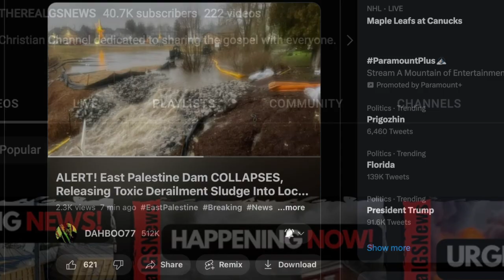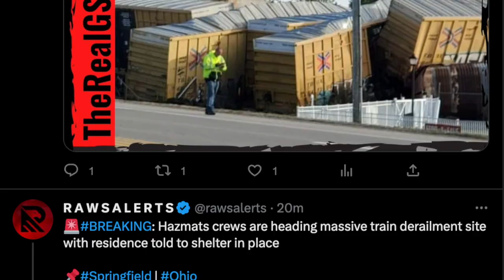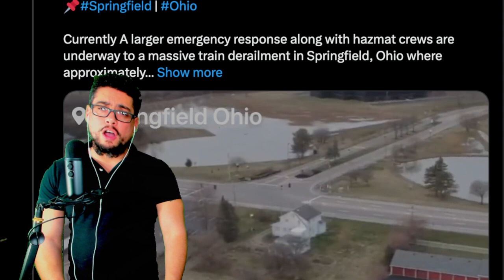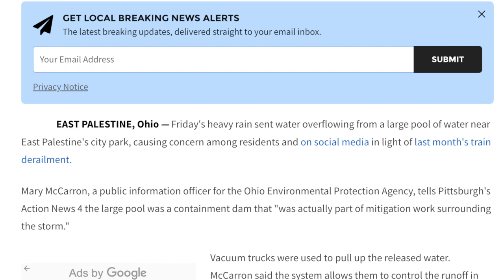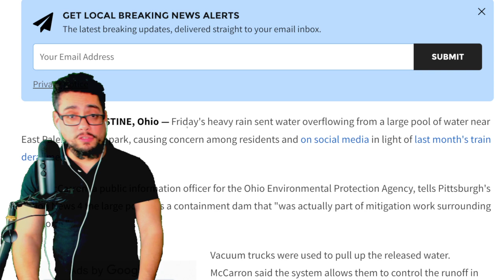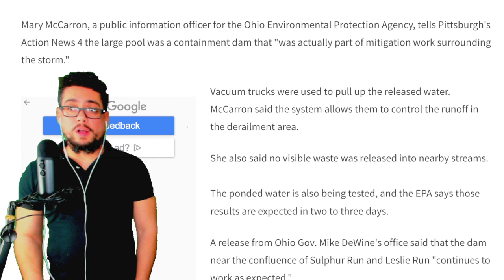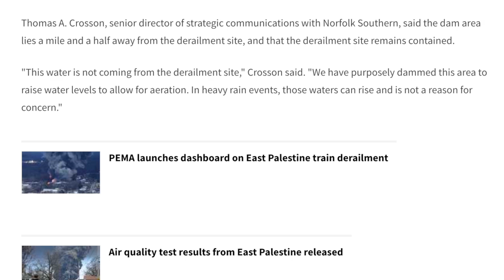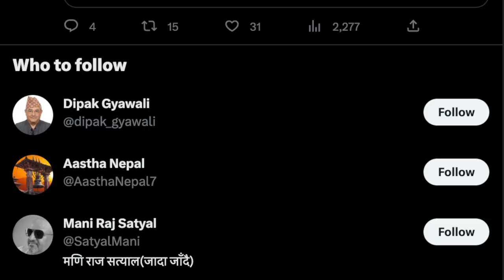⚠️ BREAKING: OHIO DAM COLLAPSES! - SHELTER IN PLACE - POWER OUTAGES - SPRINGFIELD, OHIO DERAILMENT